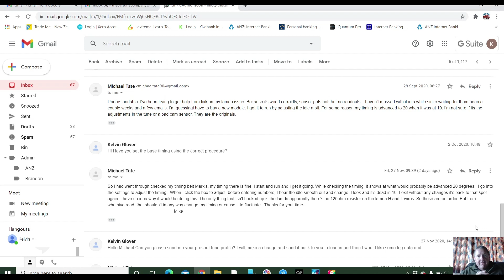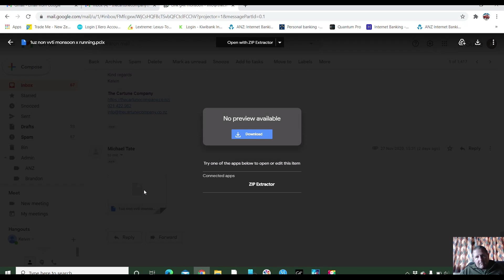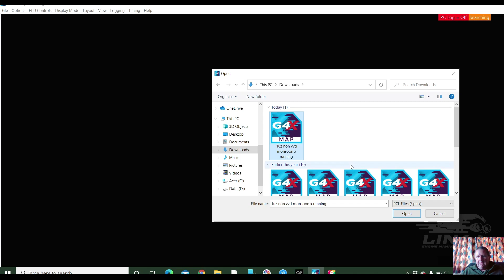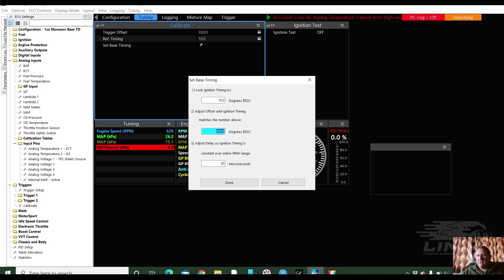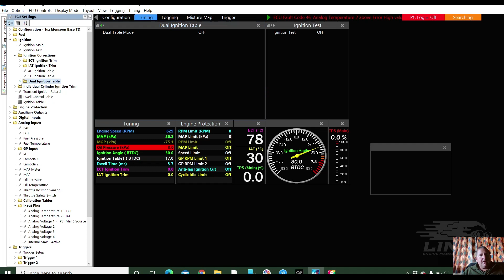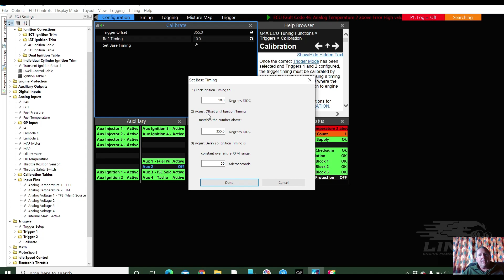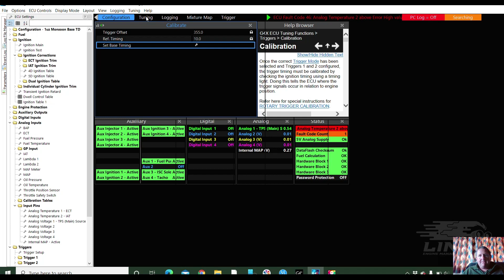G4X link ECU Basics - owner thinks the ignition timing is out. What's really happening